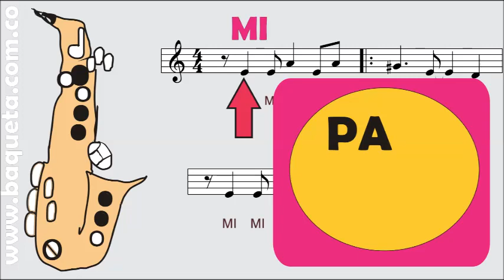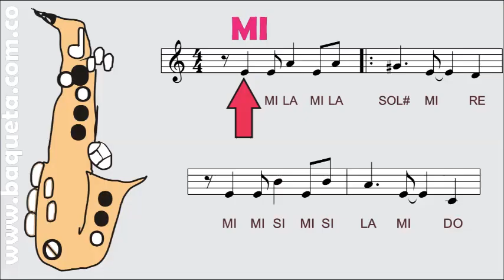SAXOFON MUSICA TROPICAL YO ME LLAMO CUMBIA